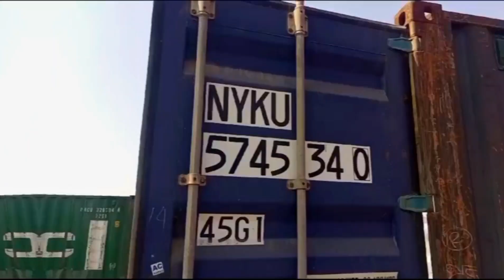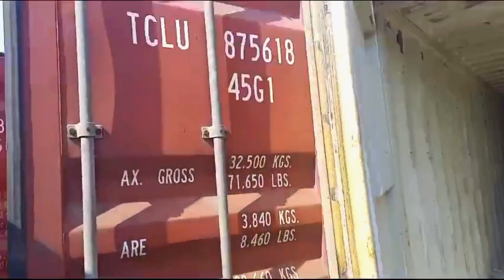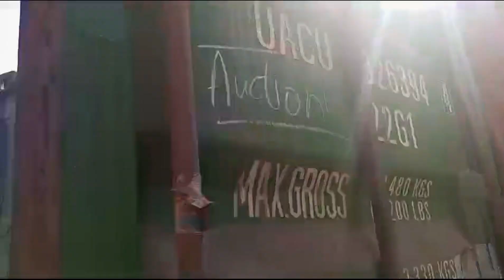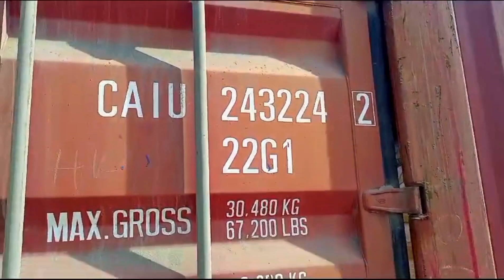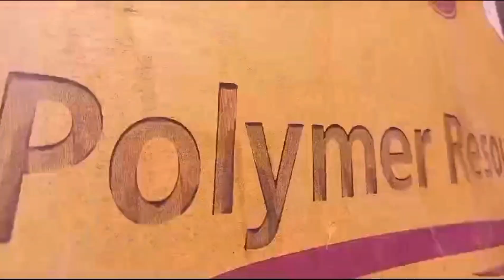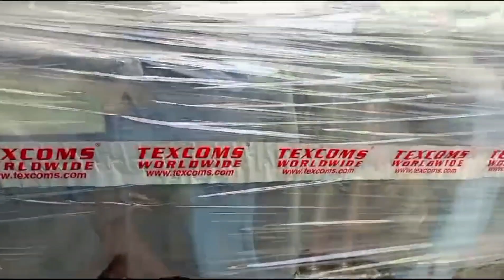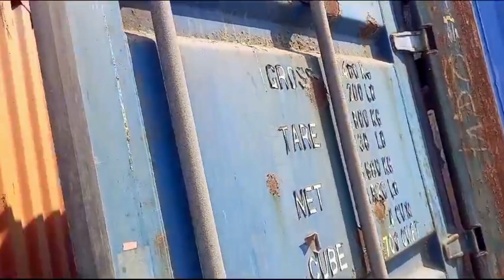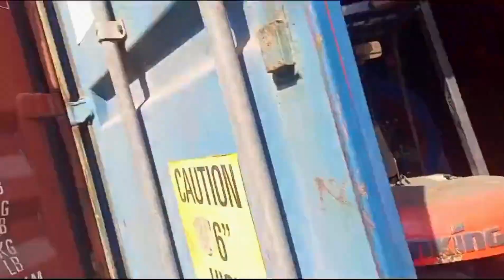Auction Lots | Auction se har koi Samaan khareed skta hai | Pict & Eastwharf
Auction in Karachi/Custom Auction Lots sales
auction se saman kesa khareeda jaye?
Explore the world of auctions in Pakistan, particularly in Karachi at pict Port & East wharf. Video featuring customs auctions containers at Karachi Pict port & East wharf to public auctions showcasing containers. Join us on a journey through these custom  auctions, where Auction Lots await your bids. Don't miss out on the chance to
acquire these auctions.
Pakistan mein, khaas kar Karachi ke Pict port & East wharf mein, auctions k containers mojood hain. Karachi Pict Port & East wharf par hone wale custom auctions mein containers ki khareedari ke mamle ko btate hue, aur containers ko dekhaty hue k public open auctions ka hissa kesa bn skty hain, jahan custom auctions ke zariye aapke liye mukhtalif lots mojood hain. In auctions se faida uthanai ka mauqa na chhoren.